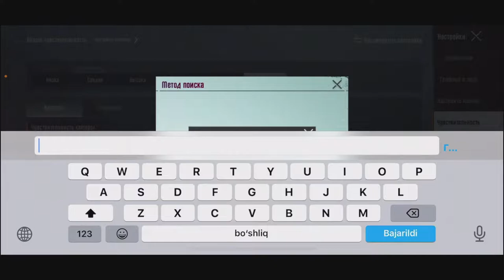BUGUN POLUFINAL TOLKA BOSAMIZ GOOOOO PODERJKA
DONAT UCHUN